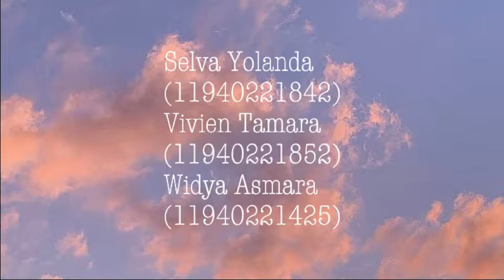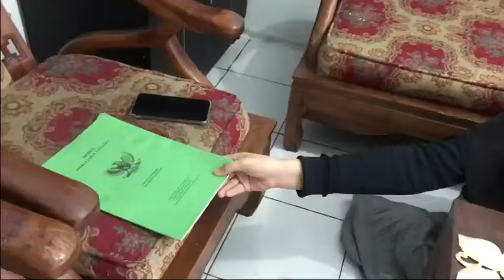Kleptomania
Kleptomania adalah gangguan yang membuat penderitanya sulit menahan diri dari keinginan untuk mengambil sesuatu yang tidak penting. penderita Kleptomania kerap mengambil barang tersebut ditempat-tempat umum, tetapi ada juga mengambil dari rumah teman-temannya.

Di video Kleptomania ini dijelaskan bagaimana ciri-ciri seorang Kleptomania.

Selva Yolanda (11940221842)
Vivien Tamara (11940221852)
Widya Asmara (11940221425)